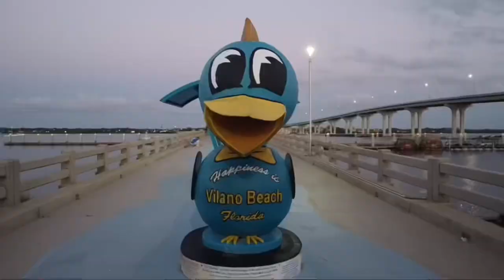Exploring new land based fishing spots in St Augustine, quick evening session